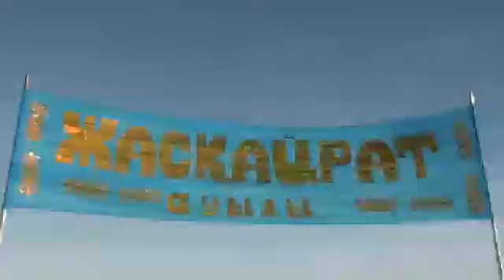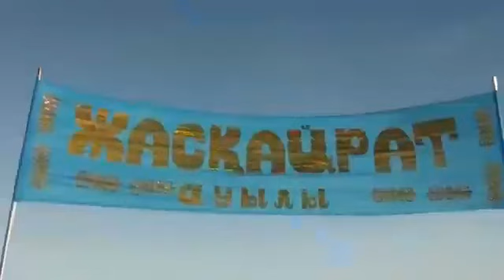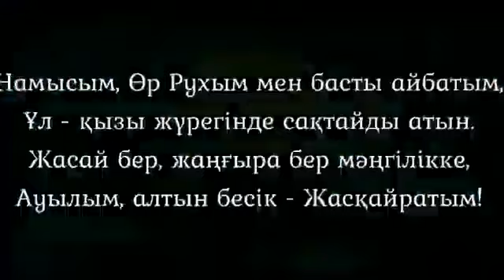Жасқайрат ауылы Уәлиханов ауданы "Менің Туым Менің Отаным" челленджі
Челлендж МеніңТуымМеніңОтаным​ в ауле Жаскайрат Уалихановского района!